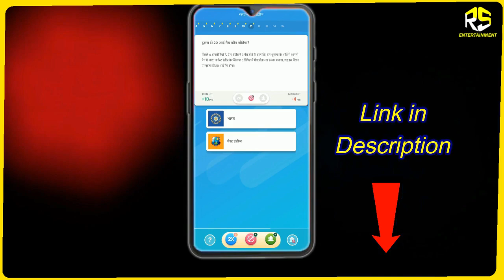देखिये पहले टी-20 में ये होगी भारत की प्लेइंग 11 | IND VS NZ 1ST T20 | CRICKET VIDEOS | CRIKCET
Nostra Pro is a legal sports prediction game and it is powered by Paytm

It is available for Android, IOS and Desktop users
You do not need to select team instead of that you need to make predictions based on statistics.

All sports games available like you can predict about Cricket, Football, Tennis, Basketball, F1 Race, Kabaddi, Badminton.
You can win Real Cash just by predicting the match.
You can use powerups( same as KBC helpline) to win more points for correct predictions
You can withdraw your winning instantly into Paytm and Bank
Best thing is that you do not need PAN card to withdraw your earning.
First time Min. withdrawal limit is Rs 121 and after that, you can withdraw Rs 1 also.